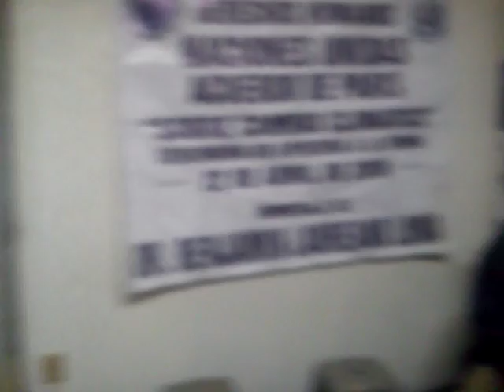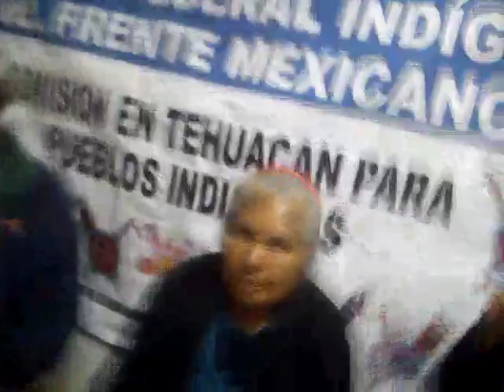DESPERTANDO CONCIENCIA CON EL CONSEJO DE ABUELOS DE TEMALACAYUCA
DESPERTANDO CONCIENCIA 14 AGOSTO 2016.
PRESENTACION DEL CONSEJO DE ABUELOS DE TEMALACAYUCA.
Radio Indígena y Comunitaria.